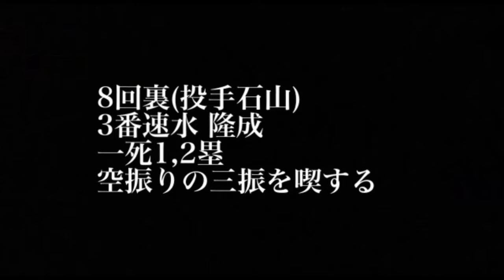7/4ヤクルト戦先発齊藤伸治が4回3安打5四球3失点2番手高山優希が1回3安打3失点で試合作れず敗戦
ドラフト2021 1位達 孝太 2位有薗 直輝 3位水野 達稀 4位阪口 樂 5位畔柳 亨丞 6位長谷川 威展7位松浦 慶斗8位北山 亘基9位上川畑 大悟育成1位福島 蓮育成2位速水 隆成育成3位柳川 大晟育成4位阿部和広